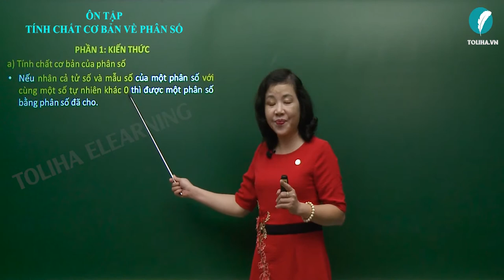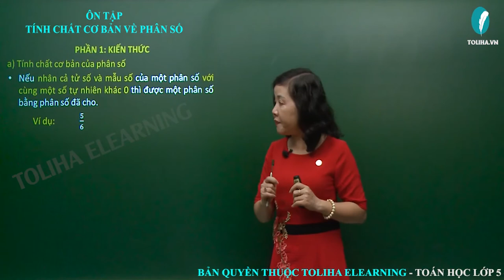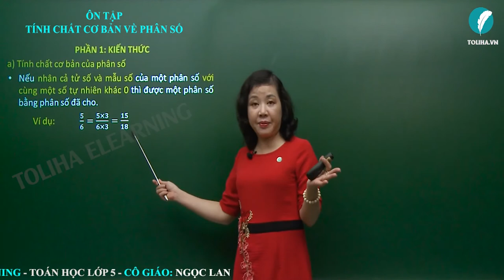Ôn Tập Tính Chất Cơ Bản Về Phân Số - Toán Lớp 5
a) Tính chất cơ bản của phân số
Nếu nhân cả tử số và mẫu số của một phân số với cùng một số tự nhiên khác 0 thì được một phân số bằng phân số đã cho.
5/6 = 5 x 3 / 6 x 3 = 15/18
Tổng quát: a/b = a x c / b x c (b, c khác 0)
Nếu chia hết cả tử số và mẫu số của một phân số với cùng một số tự nhiên khác 0 thì được một phân số bằng phân số đã cho.
Ví dụ: 15/18 = 15 : 3 / 18 : 3 = 5/6
b) Ứng dụng tính chất cơ bản của phân số
Rút gọn phân số.
Ví dụ: 90/120 = 90 : 10 / 120 : 10 = 9/12 = 9 : 3 / 12 : 3 = 3/4
hoặc 90/120 = 90 : 30 / 120 : 30 = 3/4
ÔN TẬP TÍNH CHẤT CƠ BẢN VỀ PHÂN SỐ